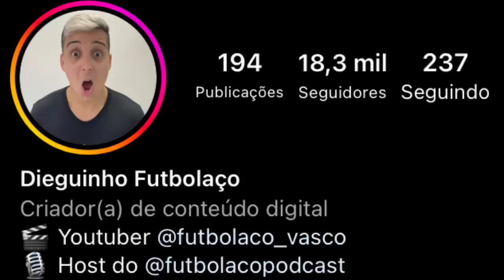CLIMA PESADO | SEMANA DECISIVA | AMEAÇA DE MORTE | DENÚNCIA GRAVE NO VASCO | SÉRIE B APERTOU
BET7K:Você ganhou R$1.200 de bônus

● Canal Futbolaco_Vasco
● VIRE MEMBRO DO CANAL: